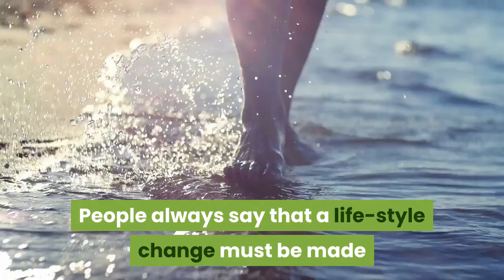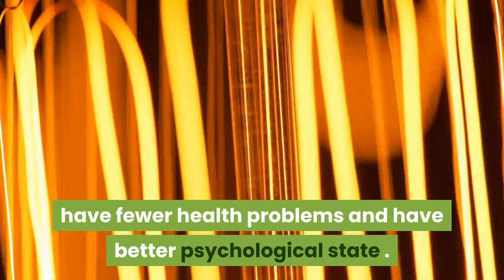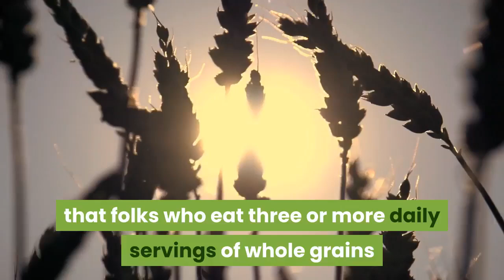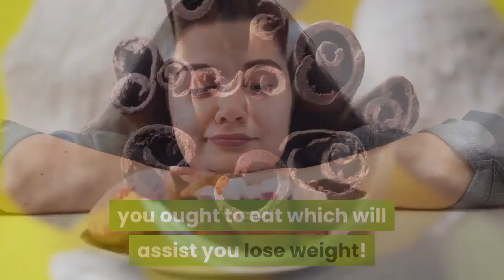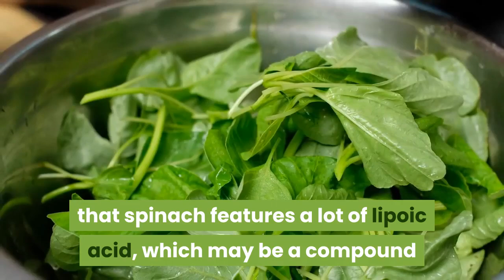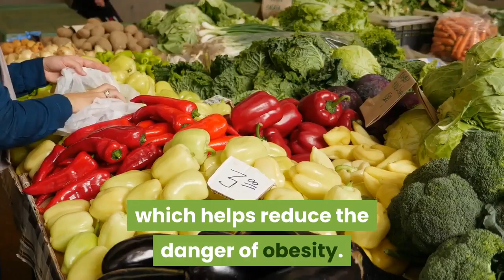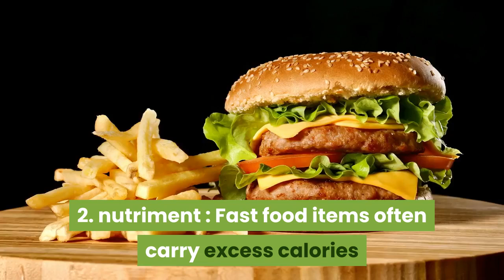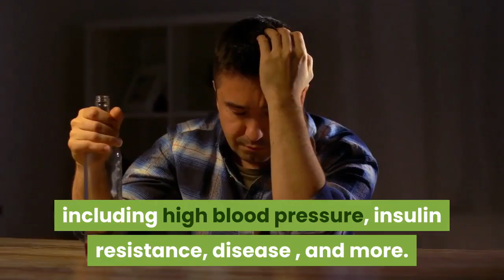the best fat burning foods for women according to science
It isn’t easy to drop a few of pounds instantly. People always say that a life-style
change must be made so as to lose the weight and keep it off. We also are told that
to reduce we'd like to eat healthier and work out
Summary
1. Berries: Scientists at Harvard University found in 2016 that
increasing the daily intake of berries, like blueberries and strawberries,
can help people reduce for the future . it's said that the rationale for this is often because
berries have high amounts of flavonoids which are linked to weight loss.
2. Whole Grains: A Tufts University study proved that folks who eat three or more
daily servings of whole grains like oatmeal had 10 percent less belly fat
than people that ate an equivalent amount of white carbs. this is often said to be because
whole grains are higher in fiber, which keeps you full for extended .
3. Avocados: A study published within the journal general medicine Review found
that avocados can help people reduce for many reasons. the rationale for this weight
loss is because avocados are rich in many nutrients that help with higher intakes
of fiber, healthy fats, vitamins E and C, folate, magnesium, copper and potassium.
4. Cayenne Pepper: The American Journal of Clinical Nutrition performed a study
that found that daily consumption of 1 of the compounds found in pepper accelerates abdominal
fat loss. It does this by boosting the body’s ability to convert food into energy. Next time
you’re cooking, add some cayenne pepper to boost some meat or vegetarian dishes.
5. Salmon: A 2015 study from Kyoto University found that salmon helps
your body transform fatty white fat cells into fat-burning beige cells. Salmon helps
build muscle when following a gentle workout routine. It also contains the
right sorts of fats, like Omega-3s, which helps your body burn more fat.
Do you eat any of the foods listed thus far in this video, well keep watching to seek out
out the amount one food you ought to eat which will assist you lose weight!